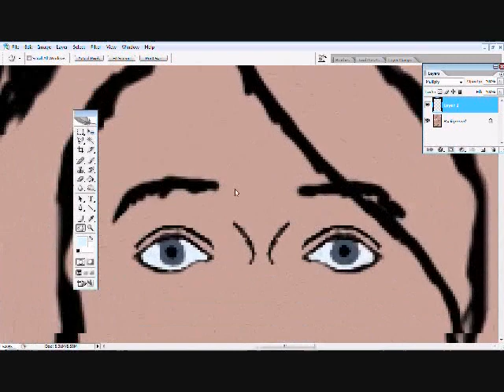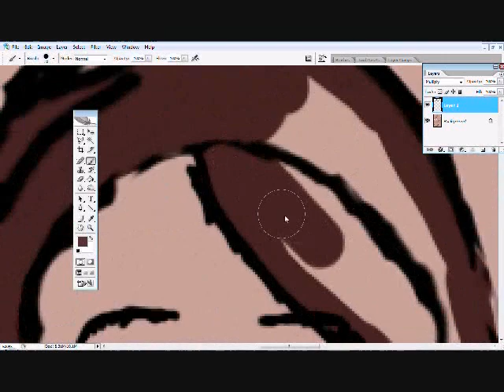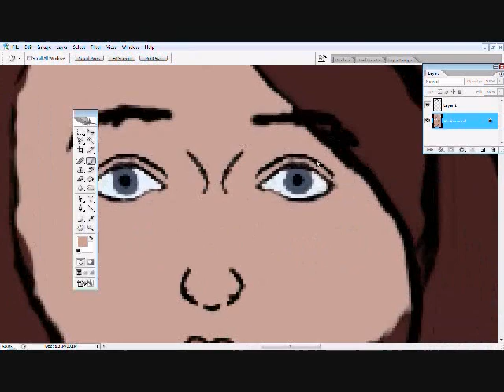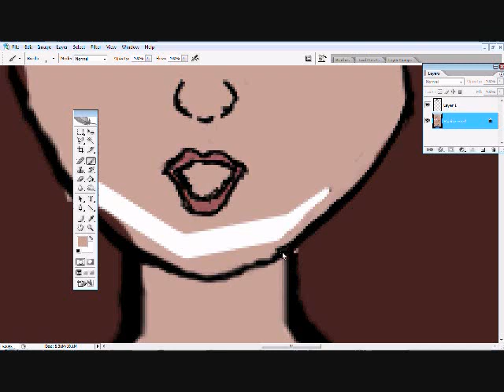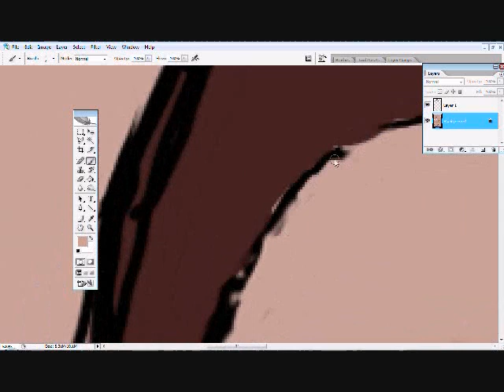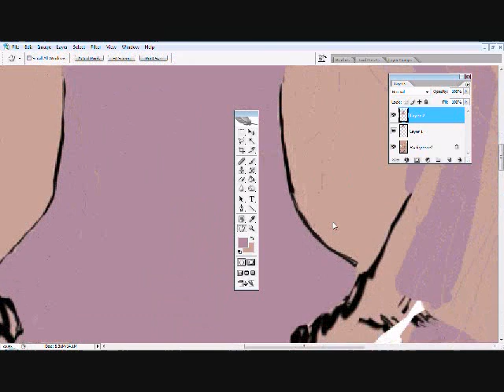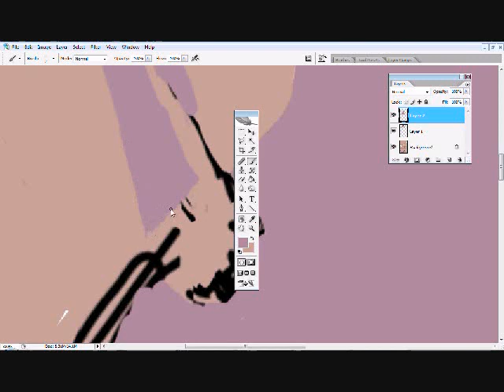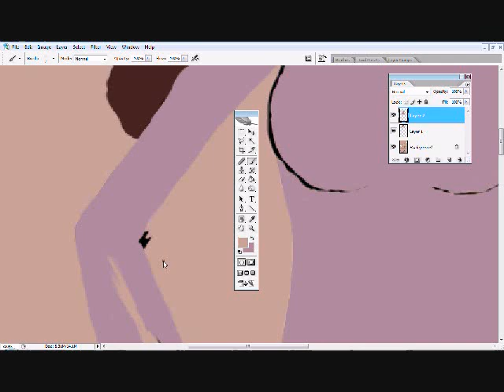Terror -- Colored Part 1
How to draw a horror scene realistically in photoshop. This is a tutorial on how to color and shade a girl in a horror scene.

for lots more tutorials. All non-video right now.